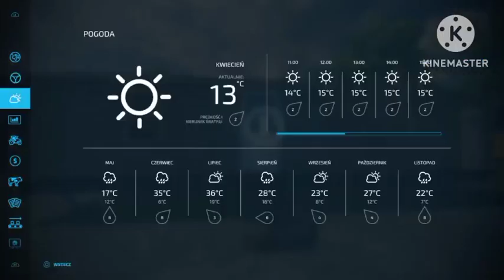FS22 eksperymenty#7-zasiew soki pod produkcję soy drinka